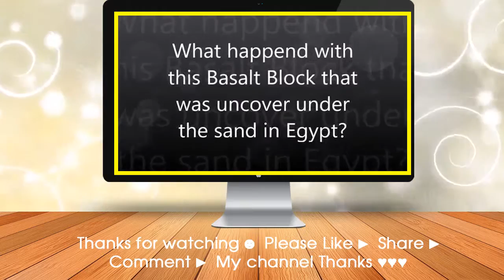80 Evidence of Ancient Stone Cutting Technology Where is this coming from YouTube